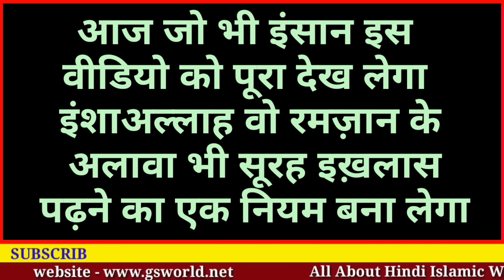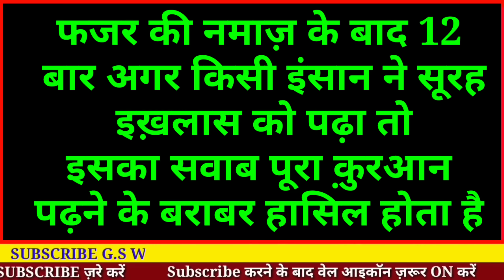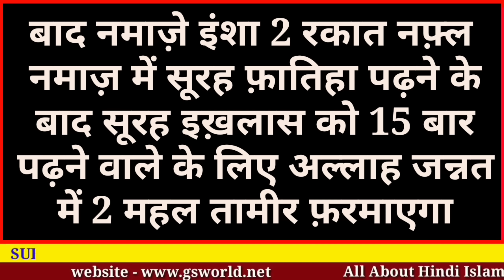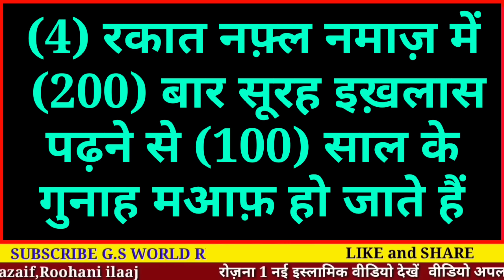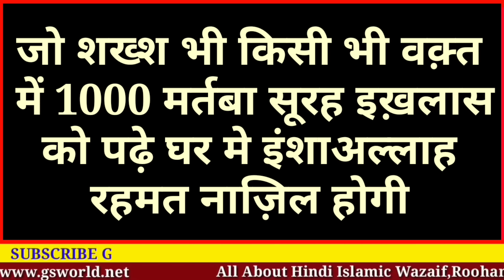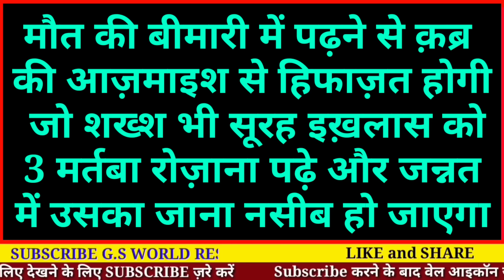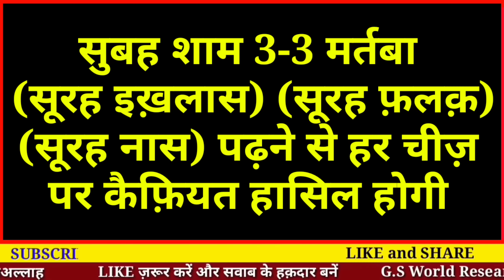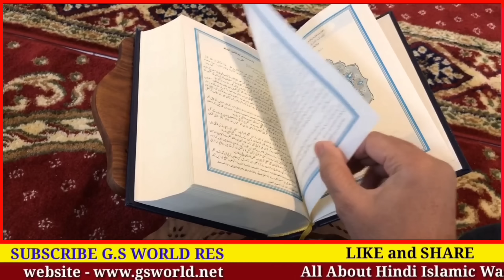रमज़ान में सूरह इख़लास का कमाल | Ramzan Me Surah Ikhlas Ka Wazifa - Gs World Research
Agar Aap Maahe Ramzan Me
Surah ikhlas padhenge to aapko
16 bade fayede hasil honge...
( Ramzan me Surah ikhlas )

allah hafiz